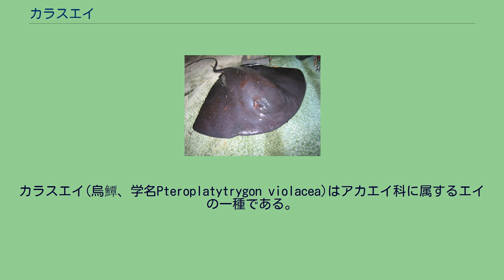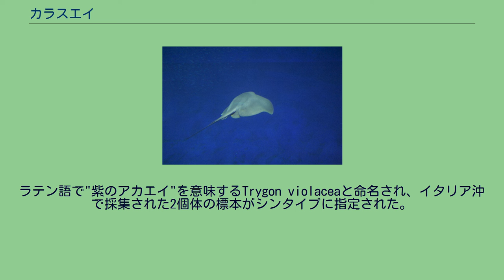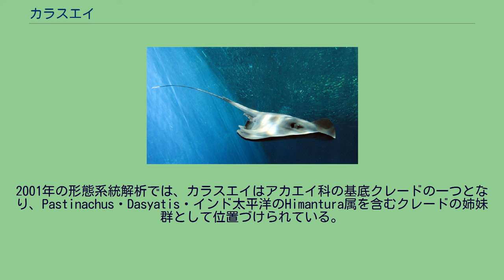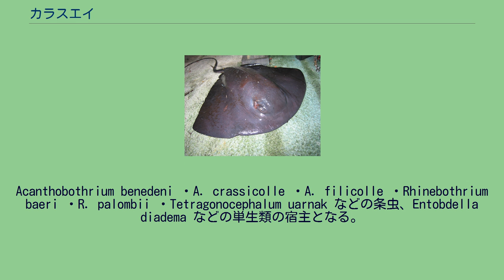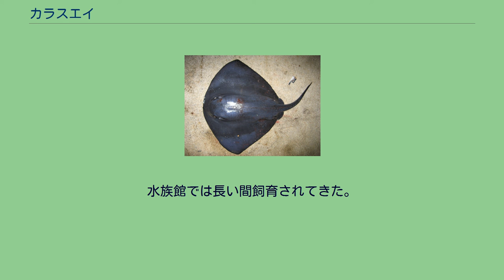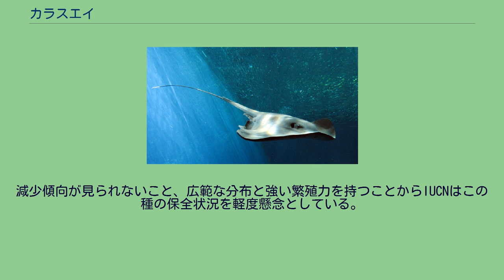カラスエイ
カラスエイ(烏鱏、学名Pteroplatytrygon violacea)はアカエイ科に属するエイの一種である。
カラスエイ属は単型。
体盤は横長でくさび型。
鋭い歯と鞭のような尾、長い毒針を持つ。
体色は紫から青緑。
体盤幅59cm程度まで成長する。
水温19°C以上の外洋域に生息し、季節回遊する。
外洋に生息する唯一のアカエイ類で、通常は100m以浅で見られる。
底生のアカエイ類と異なり、羽ばたくように泳ぐ。
餌は遊泳性の無脊椎動物や小魚。
活発な捕食者で、胸鰭で獲物を包み込む。
産卵期のイカのような季節性の餌も利用する。
無胎盤性胎生で妊娠期間は短く、年間2回・4-13匹の仔魚を生む。
出産は赤道付近で、時期は場所によって異なる。
漁業者を除いて遭遇することは少ないが、尾の棘は危険である。
経済価値はあまりなく、混獲されても捨てられる。
捕食者の減少により個体数は増えている。
多産な汎存種のため、IUCNは保全状況を軽度懸念としている。
1832年、フランスの博物学者Charles Lucien BonaparteによってIconografia della fauna italica per le quattro classi degli animali vertebratiの3巻に記載された。
ラテン語で"紫のアカエイ"を意味するTrygon violaceaと命名され、イタリア沖で採集された2個体の標本がシンタイプに指定された。
Trygon属はDasyatis属のシノニムとされていた。
1910年、米国の動物学者ヘンリー・ウィード・ファウラーは、ギリシア語のpteron("鰭")、platus("広い")、trygon("アカエイ")に由来するPteroplatytrygon亜属を提唱し、カラスエイを置いた。
その後様々な論争があったが、最終的にPteroplatytrygonは属に昇格された。
2001年の形態系統解析では、カラスエイはアカエイ科の基底クレードの一つとなり、Pastinachus・Dasyatis・インド太平洋のHimantura属を含むクレードの姉妹群として位置づけられている。
だが、分子系統解析では、本種はアカエイ属の内部に含まれ、Dasyatis brevicaudata の姉妹群であるという結果が得られている。
ほぼ世界中の熱帯から暖帯、緯度52°N-50°Sの外洋域に生息している。
西部大西洋ではグランドバンクからノースカロライナ・メキシコ湾・小アンティル諸島・ブラジル・ウルグアイ、東部大西洋では北海からマデイラ諸島・地中海・カーボベルデ周辺・ギニア湾・南アフリカ沖、西部太平洋では日本からオーストラリア・ニュージーランド、東部太平洋ではブリティッシュコロンビアからチリ、また、ハワイ・ガラパゴス・イースター島からも報告されている。
インド洋からはあまり報告がないが、インドネシア南西部では一般的である。
外洋で見られるほぼ唯一のアカエイ類である。
海底より外洋に生息するのが特徴で、通常100m以浅で見られる。
海底に近づくこともあり、九州パラオ海嶺の330-381mの深度でも捕獲されている。
水温19°C以上を好み、15°Cを下回ると死滅する。
暖水塊を追って季節回遊を行う。
北西大西洋では、12-4月はメキシコ湾流の近くで、6-9月は北方の大陸棚で見られる。
地中海でも同じような回遊を行うと考えられているが詳細は分かっていない。
太平洋では冬季を赤道の近くで過ごし、春になるとより高緯度の沿岸部に移動する。
太平洋には2つの個体群が存在し、1つは中米からカリフォルニア、もう1つは中央太平洋から日本・ブリティッシュコロンビアまで回遊する。
南東ブラジルのカボ・フリオ沖では晩春から夏に冷たい湧昇流が見られるため、深度45mより上の暖水塊が存在する領域に閉じ込められる。
横長でくさび型の体盤、突出しない眼、紫の体色が特徴。
体盤は厚くくさび型で、長さは幅の約3/4。
前縁は弧を描き、後縁はほぼ真っ直ぐに尾に続いている。
吻は短く先端は丸い。
眼は小さく、他のアカエイ類と違い突き出さず、すぐ後方に噴水孔がある。
鼻孔間に短くて広い鼻褶があり、口は小さく少し曲がる。
口角に深い溝があり、下顎の凹みに合わせて上顎の中央が少し突出する。
口底を横切って、0-15に分岐した乳頭突起の列がある。
上顎には25-34、下顎には25-31の歯列がある。
雌雄共に鋭く尖った歯を持つが、雄の方...